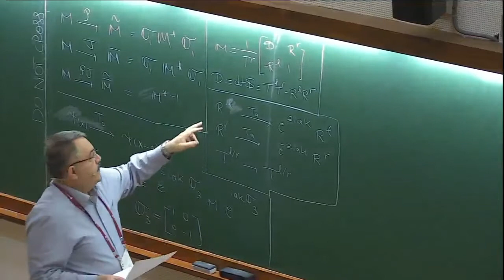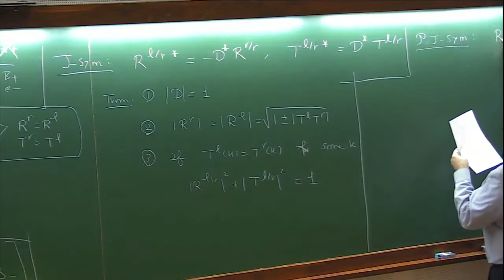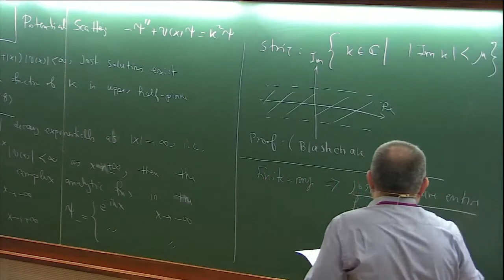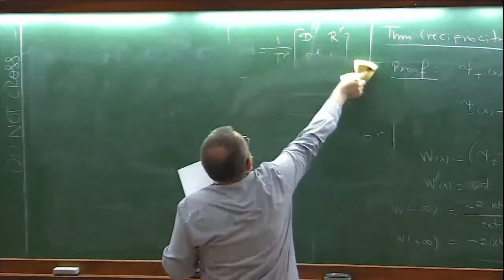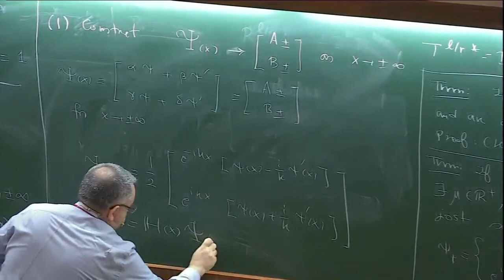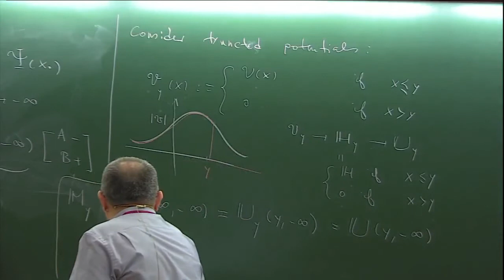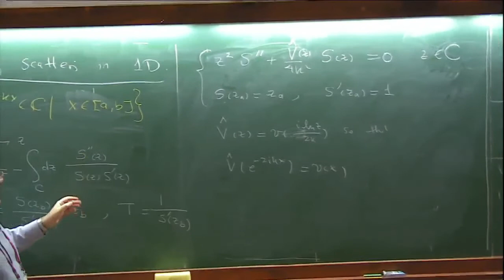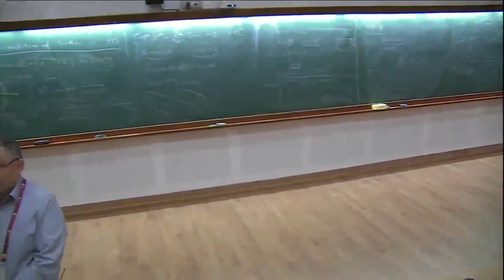Time-independent scattering theory and its dynamical formulation (Lecture -02) by Ali Mostafazadeh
PROGRAM

NON-HERMITIAN PHYSICS - PHHQP XVIII

Non-Hermitian Physics-"Pseudo-Hermitian Hamiltonians in Quantum Physics (PHHQP) XVIII" is the 18th meeting in the series that is being held over the years in Quantum Physics.

The scope of the program on Non-Hermitian Physics is highly interdisciplinary, being aimed at mathematicians, theoretical physicists as well as experimental physicists who are working on different aspects of non-Hermitian physics. The purpose is to bring together experienced as well as young scientists, graduate students and postdoctoral fellows who are working actively and/or interested in working on various aspect of quantum as well as classical physics in which non-Hermitian phenomena play important roles.

Broad topics that will be included (but not restricted to) under the umbrella of non-Hermitian systems in this program are:

Non-Hermitian / Pseudo-Hermitian quantum theories
Open quantum systems (recent theoretical developments, state-of-the-art numerical advances and experimental progress)
Applications in Optics and Non-equilibrium statistical mechanics
Cavity-QED and circuit-QED systems (Hybrid Quantum Systems), Quantum Gases in Cavities, Quantum Devices
Recent developments in PT-symmetric systems (theory and experiment)
PT-symmetric discrete systems with applications in condensed matter and photonics
Non-Hermitian systems are not only of fundamental interest in physics and mathematics but have also been instrumental in technological advances. For example, the ideas of non-Hermitian physics have recently been used for the realization of novel quantum devices such as microwave amplifiers, masers (lasers in microwave regime) and quantum diodes. This program will also provide the platform to discuss the recent important role of non-Hermitian physics for future technologies.

During the program, we will have the following pedagogical lectures:

Aditi Mitra ( New York University, USA) - Keldysh formalism
Ali Mostafazadeh (Koc University, Turkey) - Time-independent scattering theory and its dynamical formulation
Michael Hatridge (University of Pittsburgh, USA) / R. Vijayaraghavan  (Tata Institute of Fundamental Research, Mumbai) - Quantum measurements with superconducting devices
During the program, Prof. Michael Berry (H H Wills Physics Laboratory, Bristol, UK) will be delivering the Infosys - ICTS Chandrasekhar Lectures.

INTERNATIONAL ADVISORY COMMITTEE:

A. Andrianov (St Petersburg, Russia)
C. M. Bender (St. Louis, USA)
D. Christodoulides (CREOL, USA)
A. Fring (City University, London)
R. Gopakumar (ICTS-TIFR, India)
N. Hatano (IIS,Tokyo)
S. R. Jain (BARC, Mumbai)
A. Mostafazadeh (Koc University, Turkey)
I. Rotter (MPI, Dresden)
A. D. Stone (Yale, USA)
Gunter Wunner (Stuttgart, Germany)
APPLICATION DEADLINE
31 January 2018

0:00:00 Non-Hermitian Physics - PHHQP XVIII
0:00:05 NON-HERMITIAN PHYSICS PHHQP XVIII
0:00:10 Ali Mostafazadeh